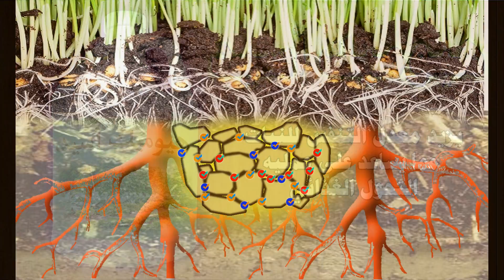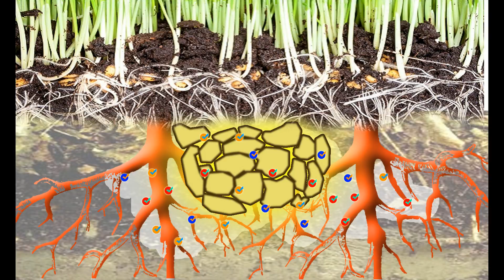سماد الهيوميك أسيد فوائده وكيفة اضافته على نظام الهيدروبونيك.السعودية الاردن الإمارات عمان قطر مصر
سماد الهيوميك أسيد فوائده وكيفة اضافته على نظام الهيدروبونيك